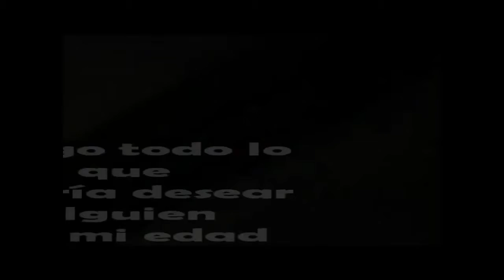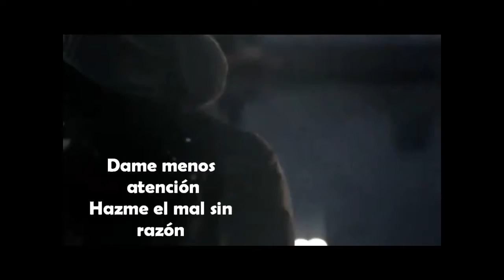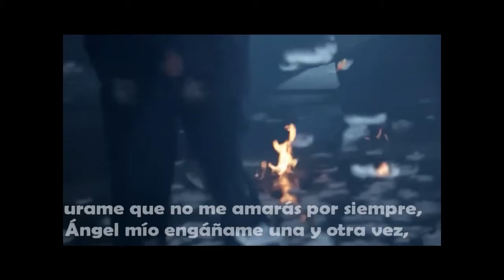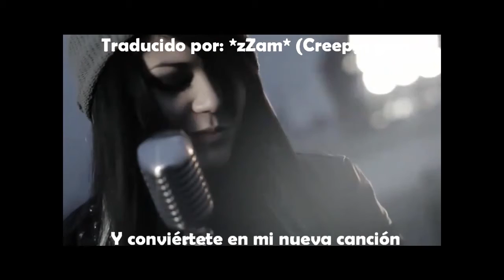Jena Lee Mon Ange Video Sub EspaÃ±ol HD www bajaryoutube com